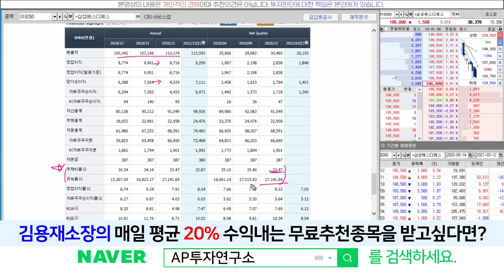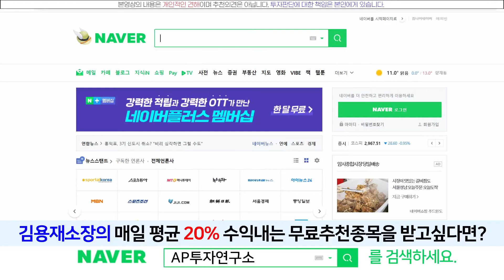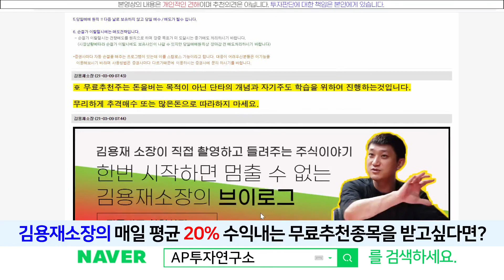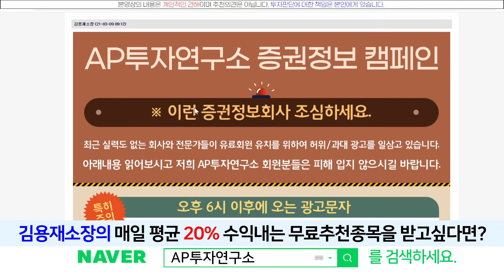삼성에스디에스(018260) - 반전 움직임 보였으나 아직은 더 지켜봐야한다